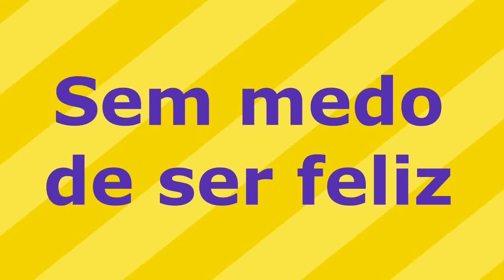COMO FAZER PÉ DE GALINHA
FILÉ DE MERLUZA FEITO EM CASA FICA MAIS BARATO - COMIDA SIMPLES FEITA NO MEU VULCÃOZINHO DE CHÃO

LINGUIÇA COM QUIABO DE UM JEITO DIFERENTE E SUCO FRESQUINHO DE TANGERINA- ESTILO DE VIDA SIMPLES

EMPADÃO QUE DERRETE NA BOCA DE UM JEITO PRATICO DE FAZER COM RECHEIO DE CARNE MOÍDA OVOS E QUEIJO!

DÁ PRA 11 PESSOAS COMER BEM GASTANDO POUCO- DELICIOSAS COXAS ASSADA COM BATATAS CORADA